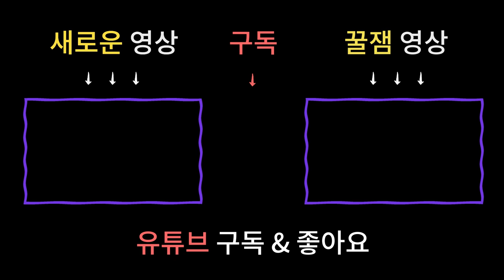퇴마전문 남양주매화당이 말하는 빙의, 그리고 퇴마의 모든것! [남양주용한점집 용한무당]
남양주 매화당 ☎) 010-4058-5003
상담가능시간 : 09:00 ~ 21:00